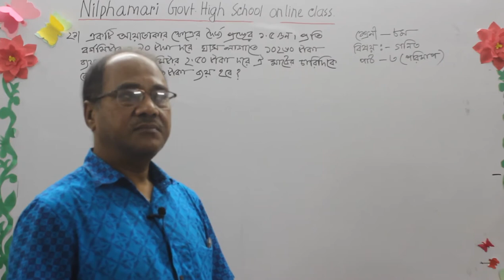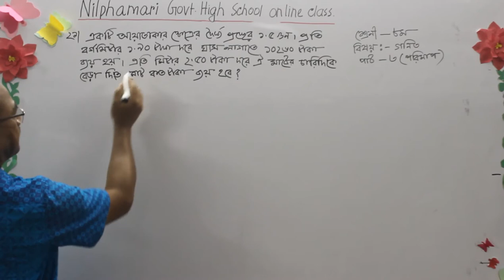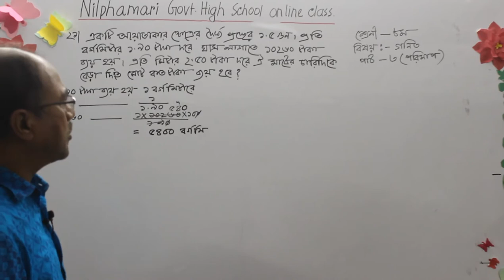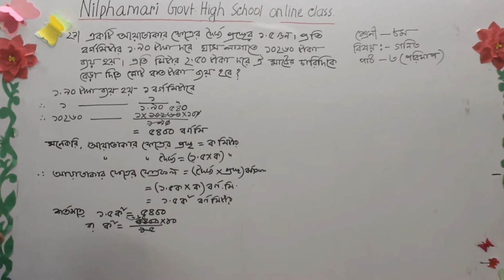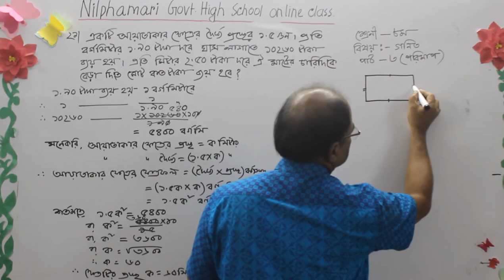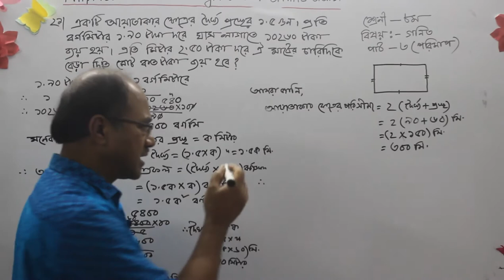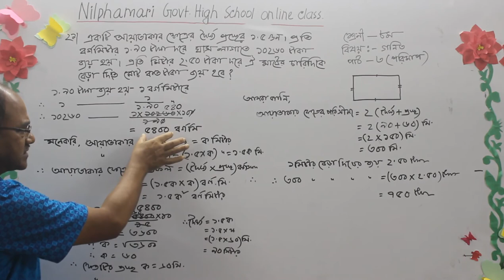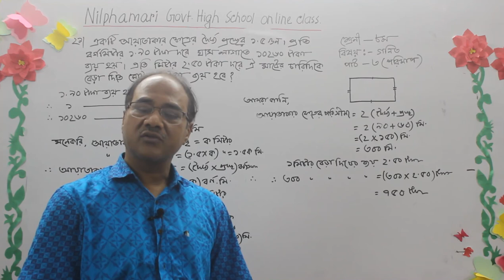Class: Eight Sub: Mathematics Part-3 Date: 24/09/20